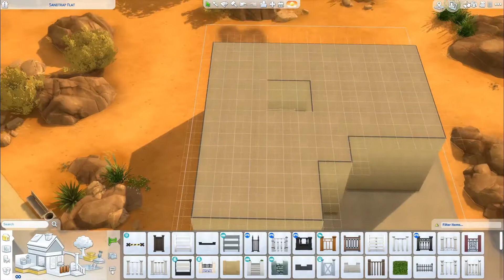Sandtrap Flat Sims4 Speed Build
Sandtrap Flat lot on Sims 4. Designed to house 1 Sim who loves to garden and is an expert herbalist!

For this build, I decided to do no audio, and fast motion just to show how I like to build. Each room has an item placed to designate what the rooms intended use is. At the end, I uploaded it to my gallery for you all to enjoy!

Also, follow my Sim4 gallery to be the first to see my latest downloads!